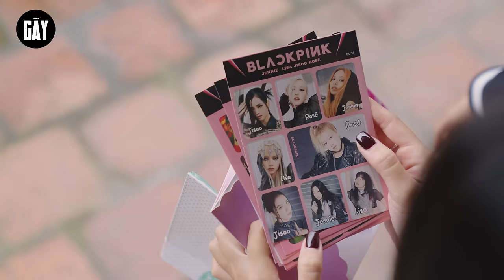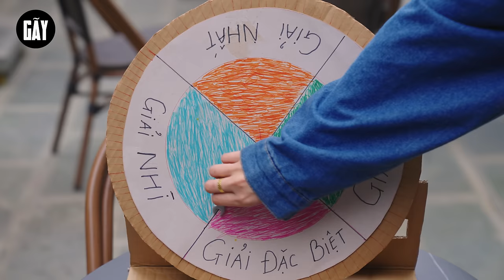8/3 BẤT ỔN CỦA CHỊ ĐẠI | Hai Anh Em Phần 713 | Phim Học Đường Hài Hước Gãy Media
8/3 BẤT ỔN CỦA CHỊ ĐẠI | Hai Anh Em Phần 713 | Phim Học Đường Hài Hước Gãy Media